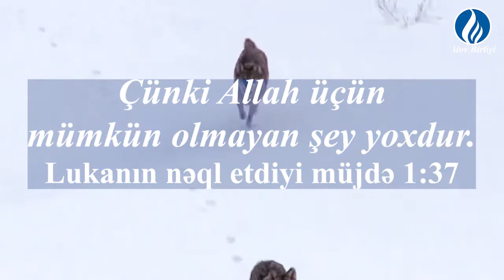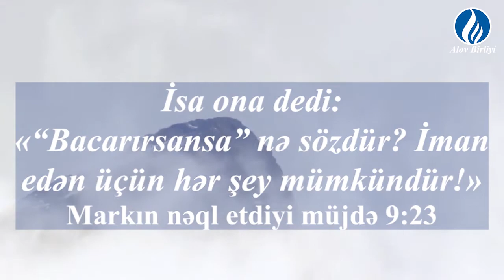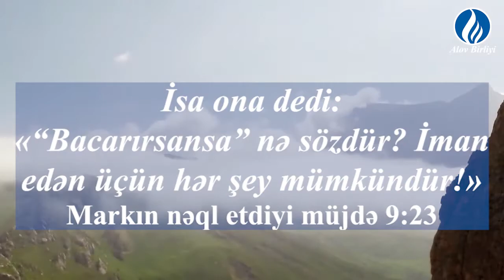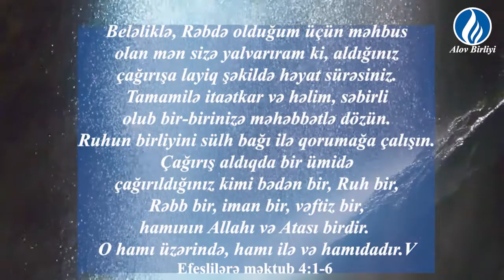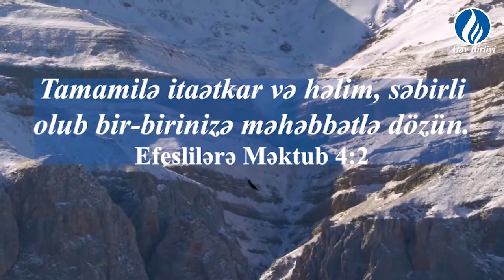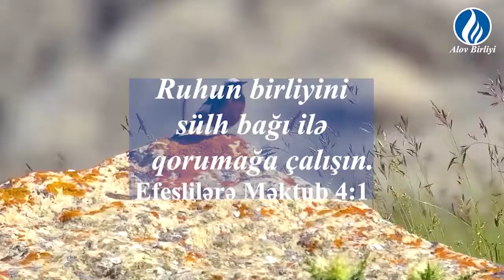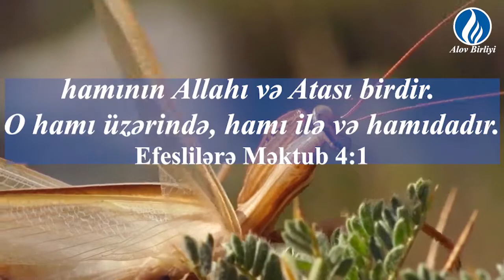Allahın sözü güclüdür və müsbət dəyişiklik gətirəndir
Alov Birliyi (İdris Azəri) - Allahın sözü güclüdür və müsbət dəyişiklik gətirəndir

Sabahınız xeyir olsun əzizlərim.Bugün yenə də Rəbb Allahın sözü ilə qarşınıza gəlirəm.Bu bizim günümüzün başlaması üçün gündəlik Allahdan gələn sözdür və Rəbb Allah bizi təmin etmək istəyir.Rəbb Allah istəyir ki,onun sözü bizim həyatımızda güclü təsirə malik olsun.Rəbb Allah bu sözü bunun üçün verib.Rəbb Allah öz sözünü dedi və olmayandan görünən şeylər yaratdı.Rəbb Allahın sözü həyat verəndir.Allahın sözü qüdrətə və dəyişikliklərə malik olmayan bir sözdür.Çünki o söz Rəbb Allahın sözüdür.Allahın sözü böyük dəyişikliklər gətirən bir sözdür.Rəbb Allah bir dəfə söz dedi və biz indi kainatı,təbiəti,dənizləri görəbilirik.Biz təbiətin gözəlliklərini görəbilirik.Təbiətdə fəsillərin dəyişilməsini görürük.Biz 24 saatın keçdiyini görürük.Günümüzün gecəni əvəz etdiyini,gündüzün istiliyini,gecənin ulduzlarıyla bəzənilmiş zənginliyini görürük.Bunu edən Rəbb Allahın sözüdür.Rəbb Allah dedi və insan yaşayan can oldu.Rəbb Allahın sözü müqəddəs kitabda yazılıb və o istəyir ki,gündəlik olaraq biz onun sözünü oxuyaq.Biz kəlama baxdıqda görürük kimdi bu Allah,necədir bu Allah və görmək olur ki Rəbb Allah mümkünsüzlüyün Allahıdır.Yəni sənin həyatında nə mümkün deyilsə,Rəbb Allah üçün mümkündür.Məsih İsa lukanın müjdəsində belə dedi:”İnsan üçün qeyri mümkün olan Rəbb Allah üçün mümkündür.”
Bir gənc yaxınlaşıb soruşur ki,”insan necə xilas olabilər?,insan necə günahlarından azad olabilər?,insan necə Rəbb Allahın padşahlığını irs olaraq alabilər?”Məsih İsa dedi:”Bu insan üçün mümkün deyil.Amma Rəbb Allah üçün mümkündür.”Sənin üçün mümkün olmayan bir şey o demək deyil ki,bu sənin Rəbb Allahın üçün də mümkün olmasın.Sənin həyatında alınmayan nəsə o dəmək deyil ki sənin Allahın üçün də alınmayacaq.Sənin həyatının uğursuzluğu o demək deyil ki,sənin Rəbb Allahının uğursuzluğudur.Sənin həyatında üzləşdiyin problemlər,çətinliklər,qarşı durmalar.Hansı ki səndə ruh məyusluğu yaradır.Hansı ki sən yadına saldıqda həvəsdən düşürsən.Qolların düşür amma sənin Rəbb Allahının qolları düşmür.Bugün sənin ailəndə olan məsələ,xoşa gəlməz vəziyyət belkə övladlarınla,valideynlərinlə bəlkə bacı,qardaşınla olan münasibət səni məyus edir və fikirləşirsən ki,bu düzəlməyəcək,alınmayacaq.Bu sadecə sənin üçün alınmayacaq.Sənin Rəbb Allahın üçün isə mümkün olmayan bir şey yoxdur.Eşidirsiz?Bunu Rəbb Allah bizim üçün deyir.Çünki Rəbb Allah üçün mümkün olmayan bir şey yoxdur.
Luka 1:37 yadınıza gəlir?Cəbrail mələk Məryəm ilə danışır və onum qohumu Yelizabetanın  hamilə qaldığını ona bölüştüğündə Məryəm üçün bu gözlənilməziydi.Axı yaşlı qadın necə hamilə olabilər?Bu necə mümkündür?Biz insanların öz düşüncə tərzimiz nəyin ki,özümüzü məhtudlaştırır Allahın bizim həyatımızda fəaliyyətlərini də məhtudlaştırır.Biz fikirləşirik ki,”əgər bu mənim üçün mümkün deyilsə alınmayacaq”Bəs bu təbiət üçündə mümkün deyil?Bəs təbiəti yaradan kimdir?Bu fiziki olaraq mümkün deyil.Bəs fizika qanununu yaradan kimdir?Biz fikirləşirik ki,”bu necə olabilər?”Çünki təbiət belə gedir.Bəs bu həyat axınını yaradan kimdir?Onun üzərində duran kimdir?Allahdır.Sənin ibadət etdiyin Rəbb Allahdır.Sənin ata deyə çağırdığın Rəbb Allah hər şeyin üstündə durandır və həmin o Rəbb Allahın sənə deyir:”Mənin üçün mümkün olmayan bir şey yoxdur.”Mümkünsüzlük Rəbb Allahı.Onun qarşısına gəldikdə zəifliklərim,qorxularım,həyatm da alınmayan işləri Rəbb Allaha de.Dağılmış münasibətlər,dağılmış ailələr,dağılmış ümidlər,həvəssizlikləri belə onun qarşısına gətir.Çünki sənin Rəbb Allahın üçün mümkün olmayan şey yoxdur.
Planlar qur.Məksədlər qur.Hədəflərini qoy və onlara can at ki,sənin Allahın sənin buna nail olman üçün kömək etsin.Ya Rəbb sənə həmd olsun.Qoy bugün günümüzün başlanğıcı belə başlasın:”Mən bu Rəbb Allaha inanıram və güvənirəm.Mənim ibadətim və mənim həsirim hər şeyə gücü çatıp,həyat verən Rəbb Allahtır”
Yadınıza gəlir Mark 9:23: "İsa ona dedi: «“Bacarırsansa” nə sözdür? İman edən üçün hər şey mümkündür!»"Eşidirsiz?Öz danışıq nitqinizdən “bacarırsansa”sözünü çıxardın.Öz söz ehtiyatınıza:”mən iman ettim,mənim üçün hər şey mümkündür”cümləsini əlavə edin.Bunu Rəbb Allah öz sözü ilə təmin edir ki,məhz bu sözə inanaraq iman qəhramanları olaq və bizdən öncə yaşayan iman qəhramanları məhz bunda öz şəhadətlərini tapdılar.Mümkün olmayan şeyləri “edəbilərəm mi?”demədilər.Onlar ibadət etdikləri Rəbb Allaha baxaraq mümkün olmayan şeyləri mümkün etdilər.Hətta yazılıb ki,”ölmüş qadınlar öz ərlərini diri kimi geri aldılar.”Nədir sənin imanın?Nə qədərdir sənin imanın?Mümkünsüzlük Rəbb Allahına daha da güvən.Onun üçün mümkün olmayan bir şey yoxdur.Qoy ibadətimiz ona belə başlasın.
Çünki mümkünsüzlük olan Rəbb Allaha yaxınlaşanda birinci hissə əminlikdir,gerçəklikdir.Rəbb Allahla canlı təmasdır.